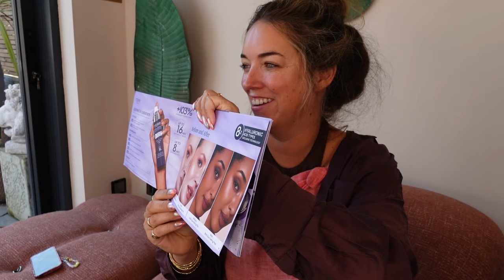Lisa Takes Stuff Out Of Boxes Episode 124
Hi Guys, we are back with loads of new beauty goodness, so we hope you enjoy it and have a great rainy weekend Love Lisa & Dawny xx

LUMENE
Invisible Illumination Liquid Blush £24.90
Invisible Illumination Instant Glow Beauty Serum £27
MEDIK
CHARLOTTE TILBURY
NEW! Magic Water Cream £79
HUDABEAUTY
M.A.C
NEW! Studio Radiance Serum-Powered Foundation £39
VIEVE
FENTY BEAUTY
NEW! Eaze Drop Blur + Smooth Tint Stick £28
KYLIE SKIN
BY TERRY
New! Hyaluronic Glow Setting Mist £35

These products are PR samples as part of my job. Anything we don't need or use is given to charity weekly.